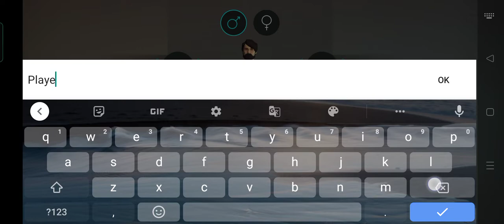The last day to survive on earth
14th day 14th video .